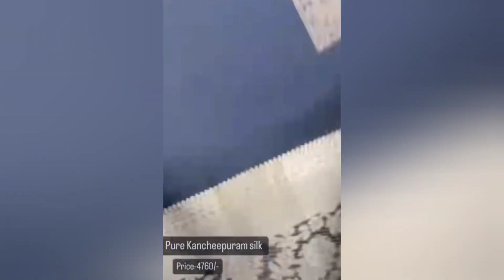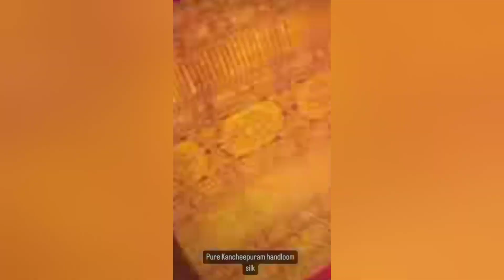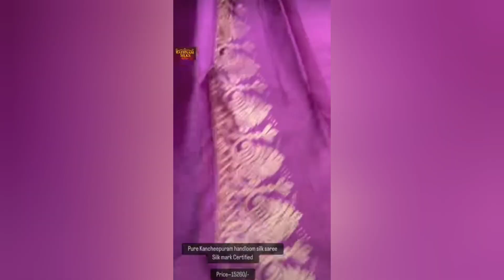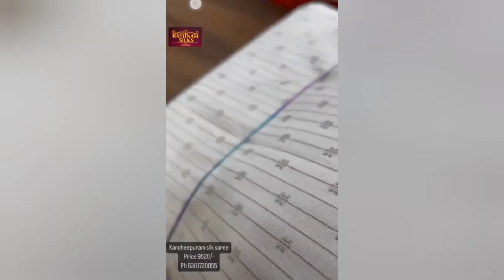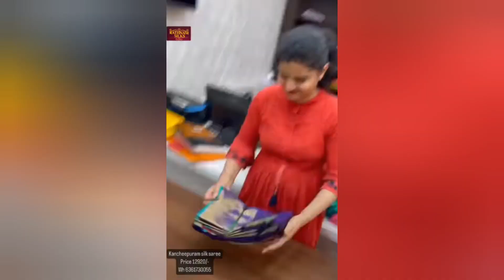ವರಮಹಾಲಕ್ಷ್ಮಿ ಹಬ್ಬಕ್ಕೆ ಸೂಪರ್ ಸೀರೆ ಸೆಲ್ // Latest silk sarees in Hassan rathnam silks